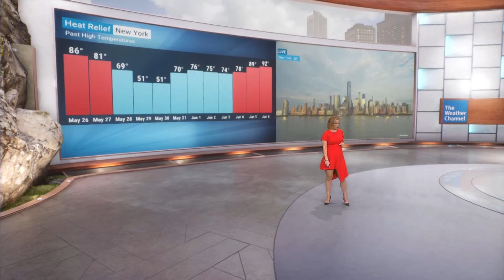Immersive Mixed Reality: New York Heat Relief